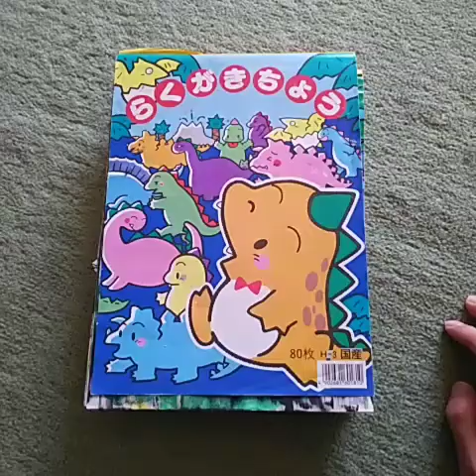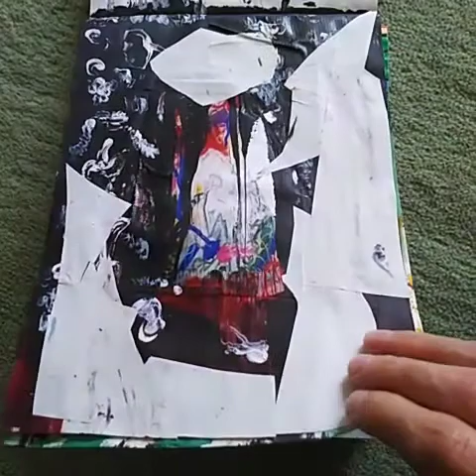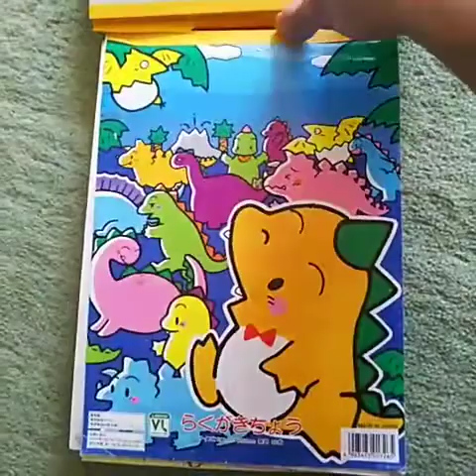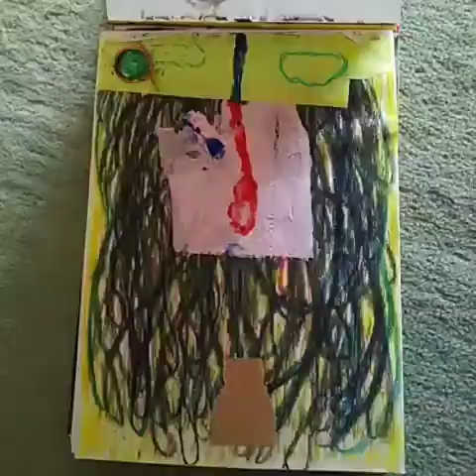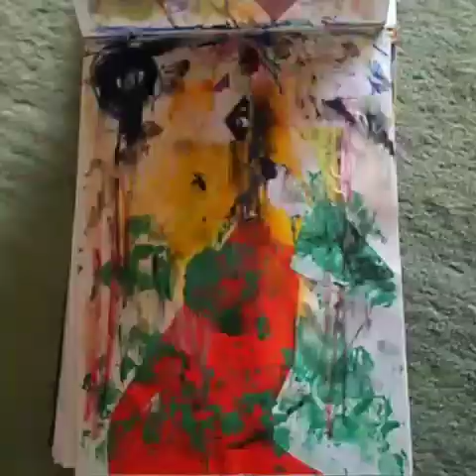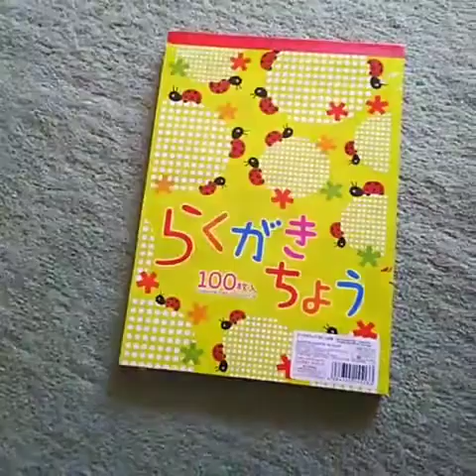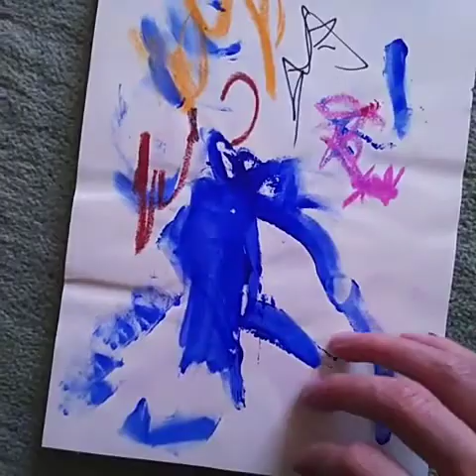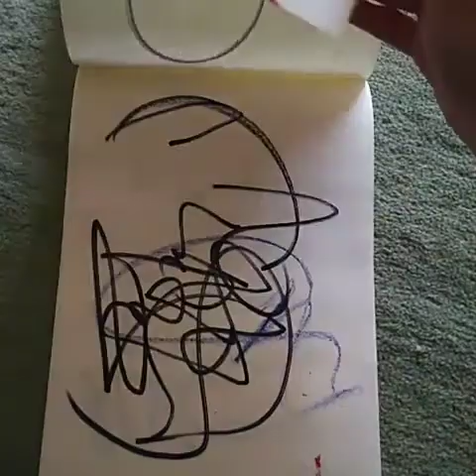らくがきちょうの絵 アウトサイダーアート(outsider art)